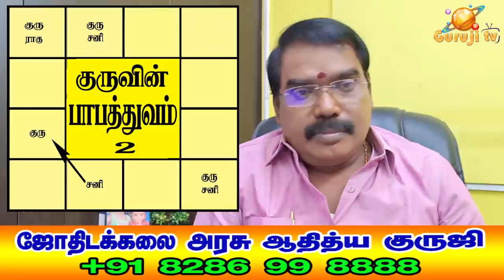1423 - MID-LEVEL PABATHUVA OF JUPITER -TRAILER -266 -குரு இடைநிலை பாபத்துவம்astrologeradityaguruji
குரு எப்போது நடுத்தர நிலையான பாபத்துவ அமைப்பை பெறுவார்?. ஜோதிடக்கலை அரசு ஆதித்ய குருஜியின் கட்டண வீடியோ..PREMIUM VIDEO- 266